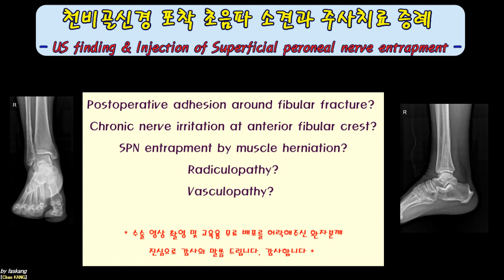402.(의사용. US finding/injection) 천비골신경 포착증후군 증례. SPN entrapment on anterior fibular lip [강찬.충남대.Chan]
본 동영상은 천비골 신경 자극 증상(superficial peroneal irritation symptoms)을 호소하는 분의 원인과 치료를 위하여 초음파 검사 및 주사를 설명하는 동영상입니다.

감별해야할 것으로는,
1) Typical superficial peroneal entrapment (by muscle herniation)
2) Atypical superficial peroneal entrapment (by irritation at anterior tibial crest, crossing by SPN)
3) L4, 5 radiculopathy
4) Adhesion after fibular fracture operation
5) Vasculopathy
   등이 있습니다.
본 증례는 2) 또는 4)에 해당하는 증례입니다 .

감사합니다.

Chan KANG
Orthopaedic Surgery